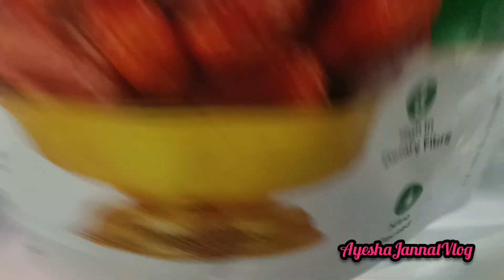Our Special Iftar Routine in Madarsa Hafiz e Quran Bacho ka Sath|Dawat E Iftar Ramadan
Our Special Iftar Routine in Madarsa Hafiz e Quran Bacho ka Sath

Dawat E Iftar Ramadan
Ramadan 2024
Iftar vlog
Hafiz e Quran
Madarasa
Special Iftar routine
Special Iftar vlog